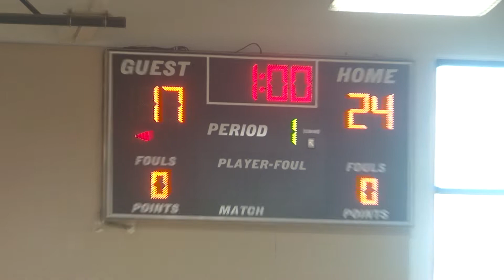5 23 2022 semi finals Okkodo vs Tiyan Set # 1